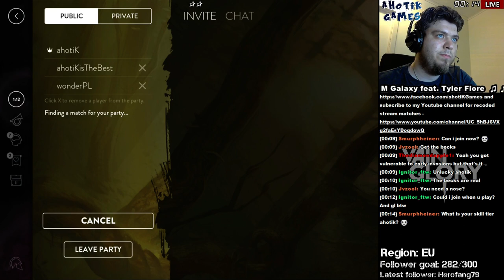Vainglory - ahotiK plays Ardan full tank again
I played a game with some AFTERshock friends and I went Ardan with my usual full tank build. The main reason for uploading this match on youtube is the IGN of one of my guild friends :-) -- Watch live